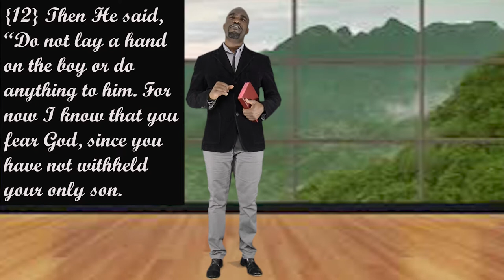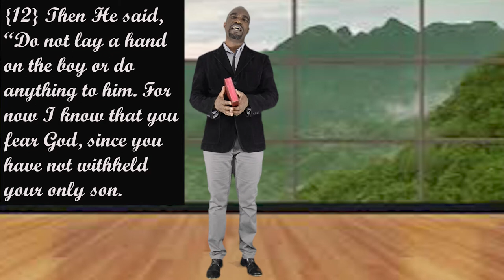Devotional: When the Righteous are in danger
The devotional inspires the viewer trust in the intervention of Heaven in moments of trouble. Five (5) lessons are presented for the viewer to draw and apply in day to day to leaving.